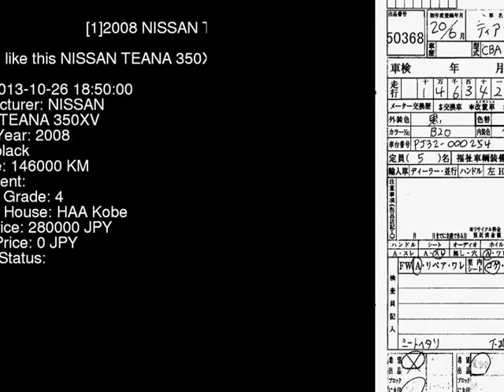2008 NISSAN TEANA 350XV PJ32 - Japanese Used Car For Sale Japan Auction Import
2008 NISSAN TEANA 350XV PJ32 - Japanese Used Car For Sale Japan Auction Import PJ32,NISSAN,TEANA,350XV,HAA Kobe,jdmvip,vip,jdm,cars,japan,jdmvip.com,japanesecars,usedcars Japanese Used JDM Car For Sale At Auction in Japan for Import